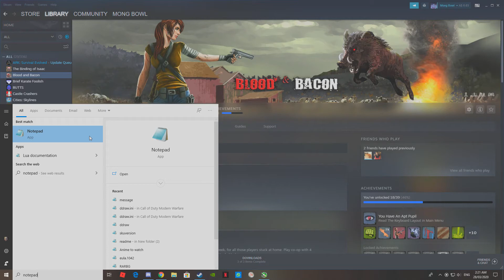How do is game steam the open yes (HOW TO TRADE BITCOIN AND FOREX ONLINE FOR FREE. REAL ESTATE TOO!)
Caravans and guys in vans and polystyrene hands